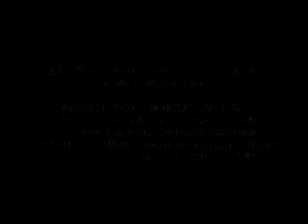Eternal Sunshine Of The Spotless Mind Trailer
I simply love this movie. Jim Carrey is FANTASTIC.